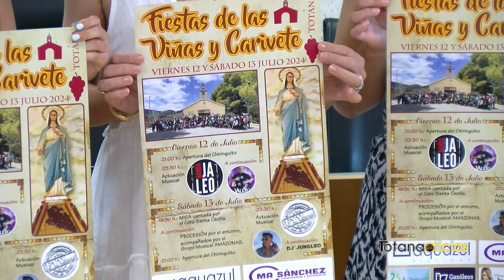Se presentan las Fiestas de las Viñas y Carivete 2024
Se presentan las Fiestas de las Viñas y Carivete 2024 que se celebrarán el próximo fin de semana 12 y 13 de julio en la ermita de las Viñas.